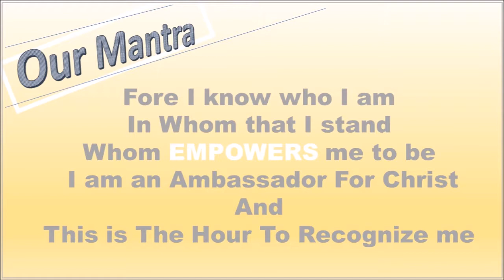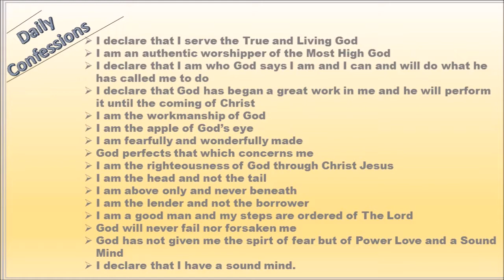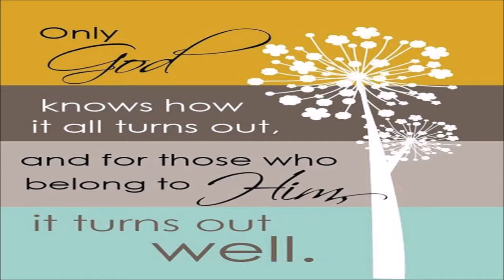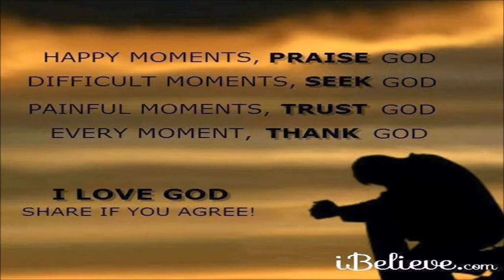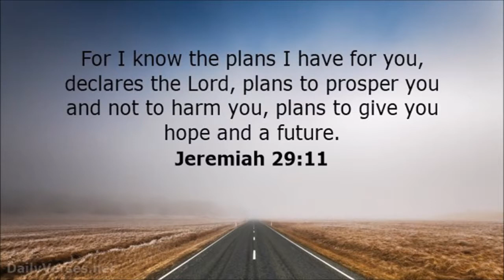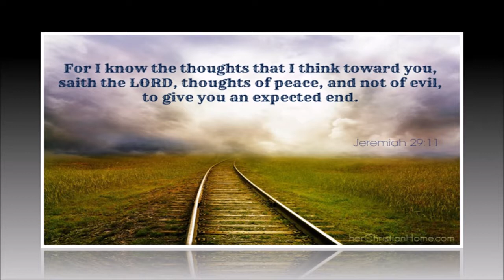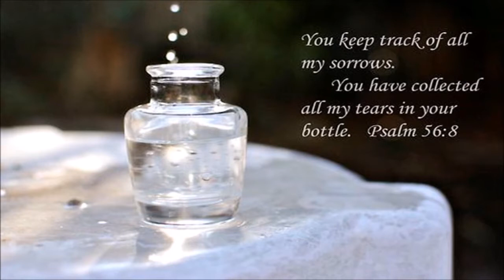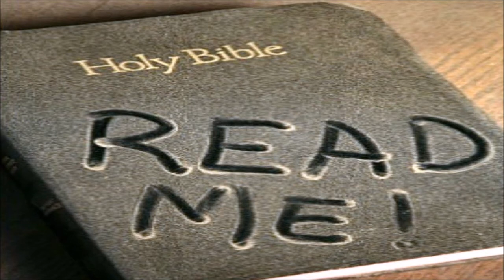Trusting God When It Hurts So Bad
During this video Min. Asia encourages those who may be going through the grief process.

Facebook: Ambassador's Hour (like our page)

Asia P. Searcy

Loving People By Sharing Christ: Is a Christian support group you can like on Facebook. There you can find daily devotionals, meme's Gif's and other graphical illustrations that display the unwavering love of God.

We love you and pray that God's love floods your life and you experience the abundance and prosperity as your soul prospers